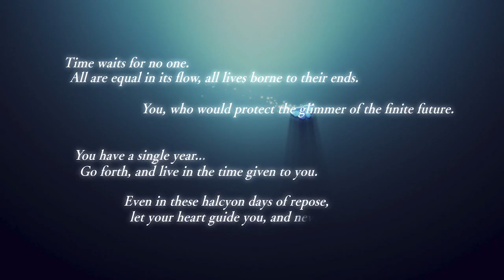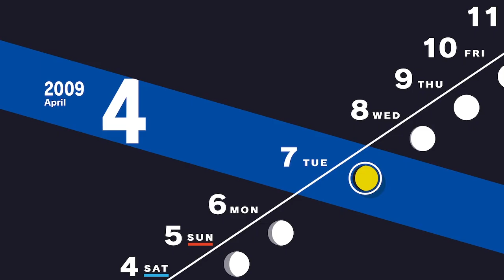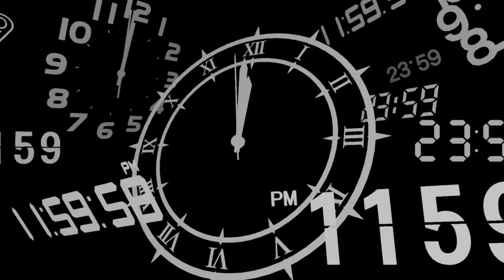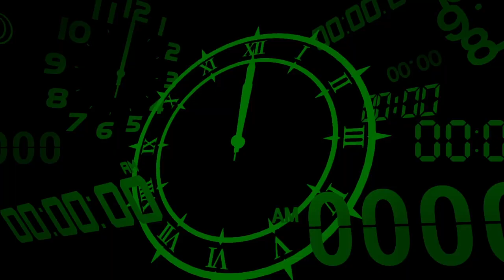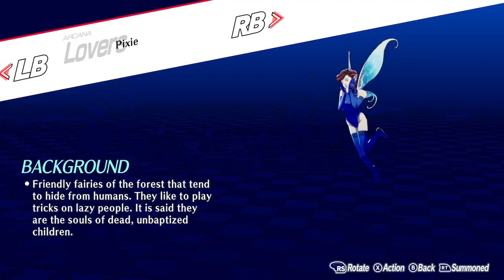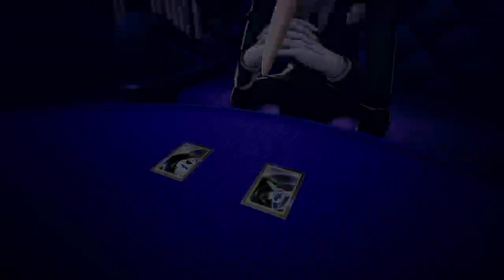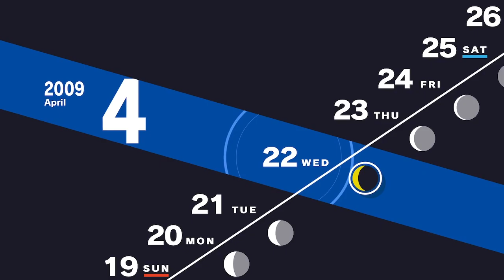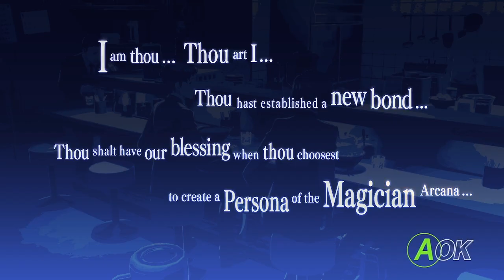Saving Midnight, One Fight At A Time